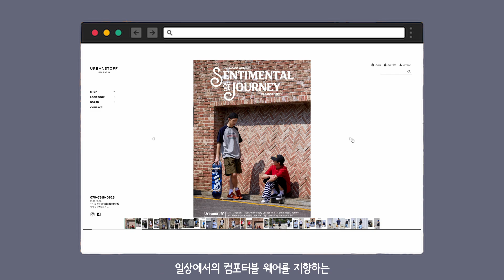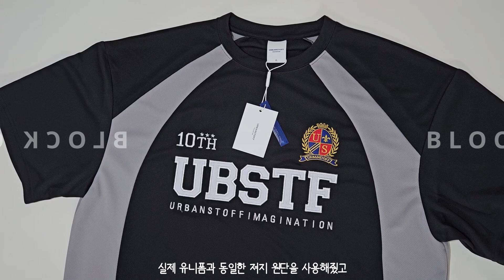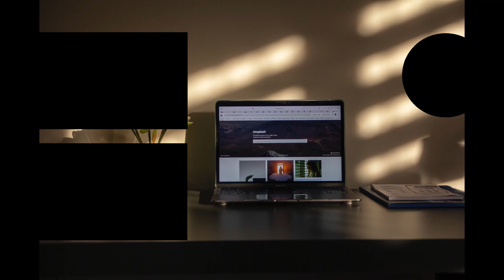캐주얼한 여름 코디 이 브랜드 하나로 준비 끝!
안녕하세요. 데일리룸입니다.
오늘은 어반스터프의 제품으로 시티보이룩, 스트릿룩, 블록코어룩으로 다양한 캐주얼 코디를 준비해봤습니다.

LOOK1
스트라이프 피케 티 (네이비) L - 48,600원
LOOK2
빈티지 로고 피그먼트 티 (챠콜) L - 46,800원
LOOK3
리그 티 (블랙) L - 41,400원

'0:00 인트로'
'0:27 코디 1'
'0:32 스트라이프 피케 티'
'1:25 카고 포켓 벌룬 팬츠'
'2:28 코디 2'
'2:33 빈티지 로고 피그먼트 티'
'3:06 듀러블 롱 벌룬 팬츠'
'3:44 러너스 클럽 나일론 캡'
'4:06 코디 3'
'4:12 리그 티'
'4:52 퍼티그 포켓 하프 팬츠'
'5:30 엔딩'